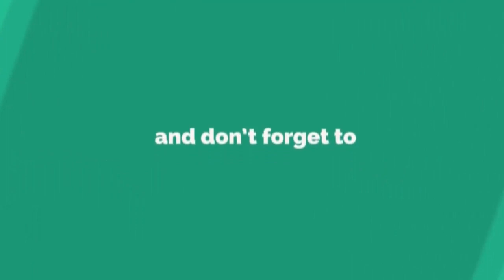जुन्नर , आंबेगाव आणि खेड तालुक्यात कडक लॉकडाऊन - प्रांताधिकारी संजय तेली